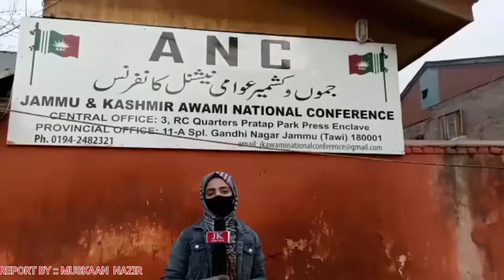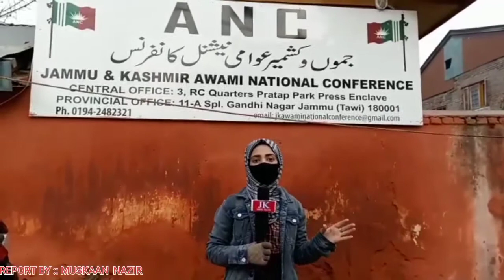Watch Exclusive Interview of Muzaffar Shah ANC with Muskan Nazir jk news wave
Watch Exclusive Interview of Muzaffar  Shah ANC with Muskan Nazir